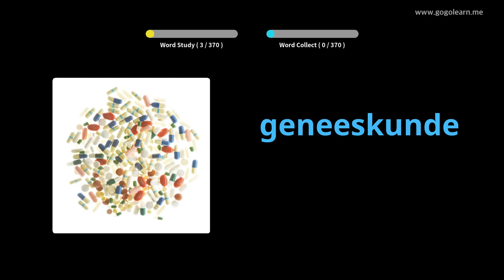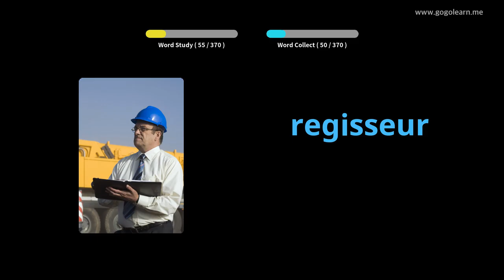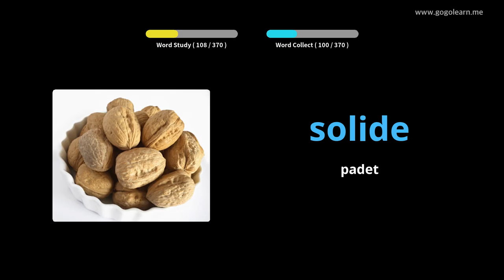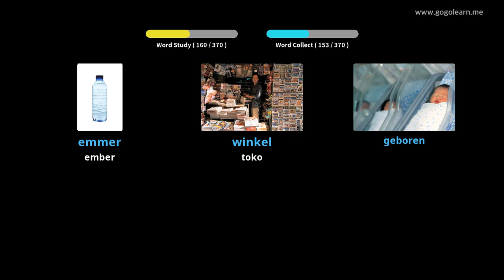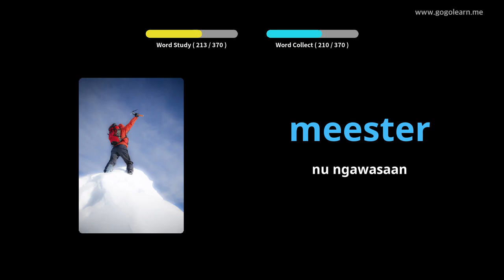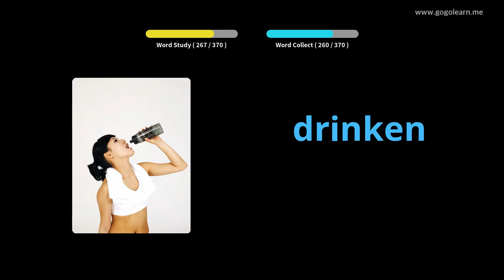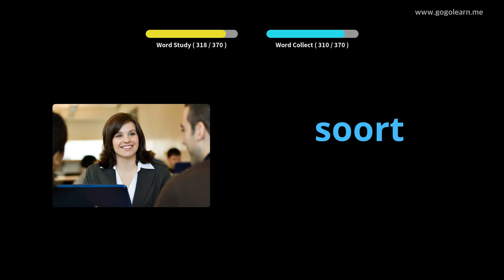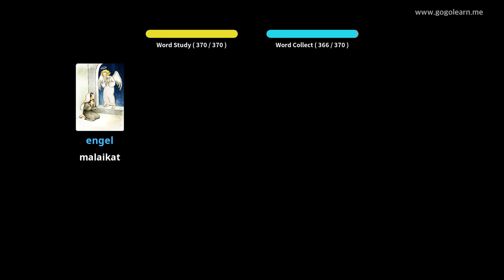Sakola Sekunder Walanda 1 | Golearn